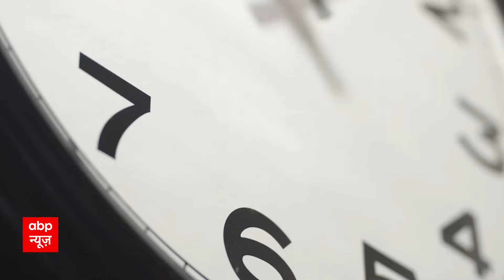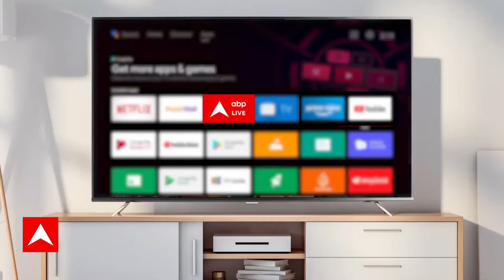Haldwani News: संवेदनशील इलाकों पर नजर, पूरे उत्तराखंड में अलर्ट | Uttarakhand Haldwani Violence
Haldwani Violence Live: हल्द्वानी के वनभूलपुरा के मलिक के बगीचे में बनी अवैध मस्जिद और मदरसे को ध्वस्त करने गए प्रशासन और पुलिस के साथ ही मीडियाकर्मियों पर गुरुवार शाम मुस्लिम समुदाय के लोगों की भीड़ ने हमला कर दिया, जिसमें कई पुलिस और मीडियाकर्मी बुरी तरह घायल हो गए. हल्द्वानी के हिंसा प्रभावित इलाके में भीड़ ने गाड़ियों को नुकसान पहुंचाया है.

अतिक्रमण हटाओ अभियान के बाद हल्द्वानी के बनभूलपुरा में हिंसा भड़क उठी थी. जिलाधिकारी के आदेश पर बनभूलपुरा में कर्फ्यू लागू कर दिया गया. उत्तराखंड एडीजी कानून एवं व्यवस्था एपी अंशुमान ने कहा कि हलद्वानी हिंसा प्रभावित बनभूलपुरा में चार लोगों की मौत हो गई और 100 से अधिक पुलिसकर्मी घायल हुए हैं. उत्तराखंड सरकार ने हल्द्वानी के बनभूलपुरा में हिंसा के बाद पूरे राज्य में हाई अलर्ट जारी किया है.

नैनीताल डीएम वन्दना सिंह ने कहा है कि आप वीडियो में देख सकते हैं कि पुलिस बल किसी को उकसा और मार नहीं रहा है या किसी को नुकसान नहीं पहुंचा रहा है. हाई कोर्ट के आदेश के बाद हल्द्वानी में जगह-जगह अतिक्रमण के खिलाफ कार्रवाई की गई. सभी को नोटिस और सुनवाई के अवसर दिए गए. कुछ ने हाई कोर्ट का दरवाजा खटखटाया, कुछ को समय दिया गया, जबकि कुछ को समय नहीं दिया गया.

घटना में घायलों को स्थानीय अस्पताल में भर्ती कराया गया है. फिलहाल किसी के हताहत होने की कोई सूचना नहीं है. पुलिस के मुताबिक, स्थिति तनावपूर्ण, लेकिन नियंत्रण में है. सभी संवेदनशील इलाकों पर पुलिस की कड़ी नजर है और चप्पे-चप्पे पर नजर रखी जा रही है.

वनफुलपुरा में फैले तनावपूर्ण माहौल को देखते हुए देहरादून में भी अब प्रशासन अलर्ट पर आ गया है. डीआईजी ने कहा, "हमारे पास इस पूरे घटनाक्रम की अलग अलग फुटेज है, इस घटना के पीछे जो भी उपद्रवी तत्व हैं, उनको चिन्हित किया जाएगा और उनके खिलाफ सख्त से सख्त कार्रवाई की जाएगी.